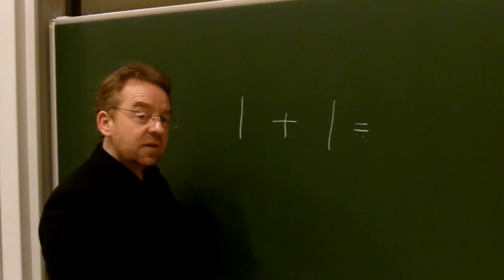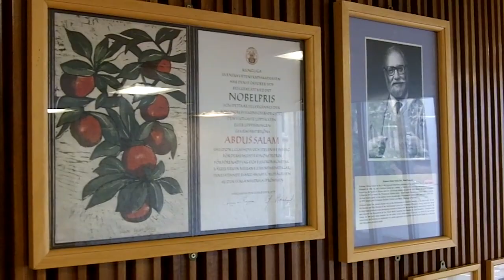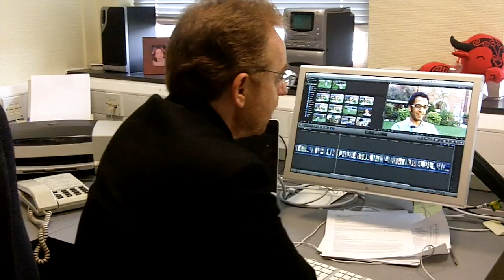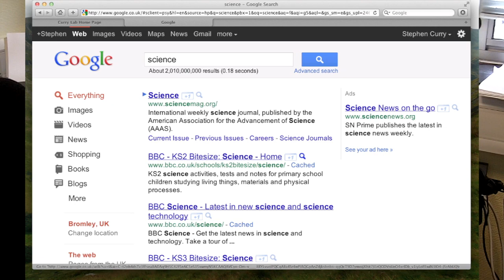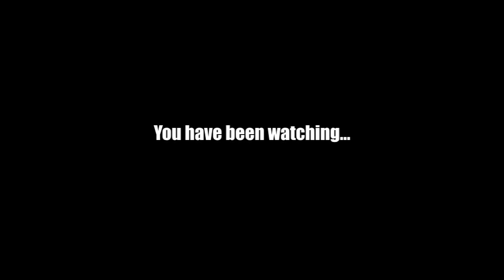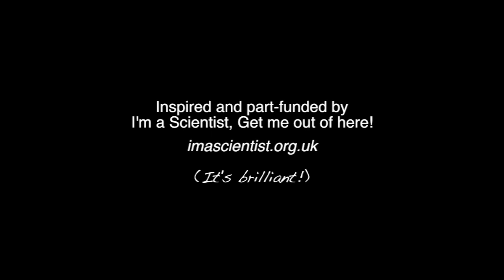I'm a Scientist - The film (Original)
When first posted, this video had minor audio problems that have now been fixed.

Scientists share their thoughts and stories with Stephen Curry about how they got interested in science, what keeps them going and what makes a good scientist.

It's revealing — scientists are a lot more normal and a lot more approachable than you might think!